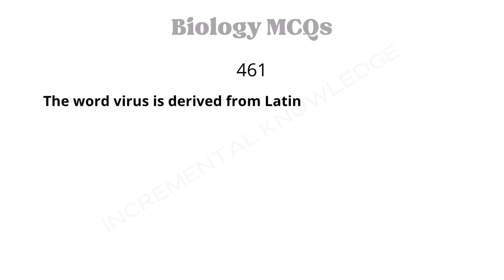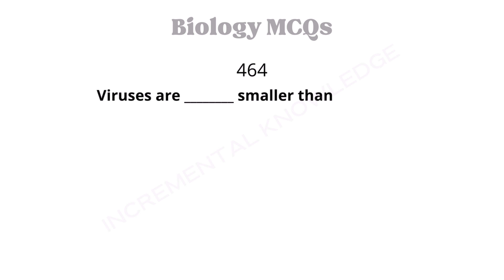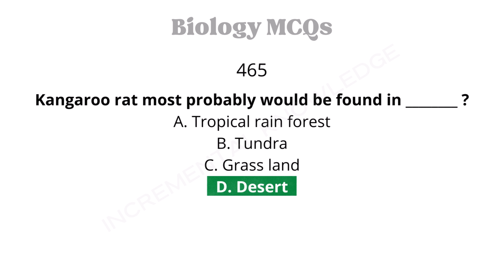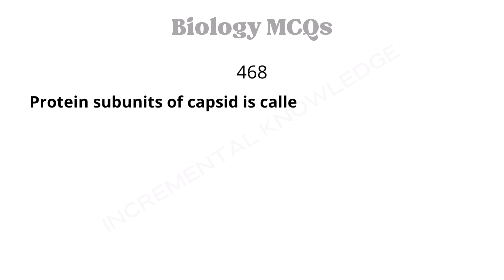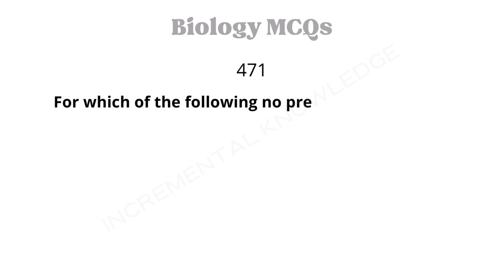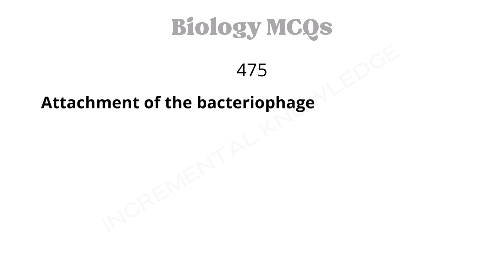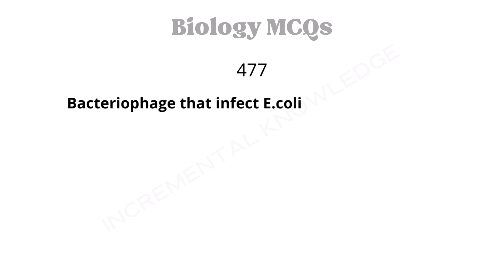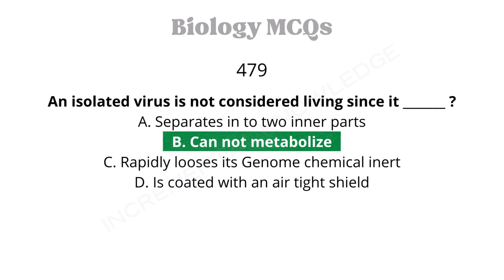Biology MCQs Part 24 | 461-480 Multiple Choice Questions